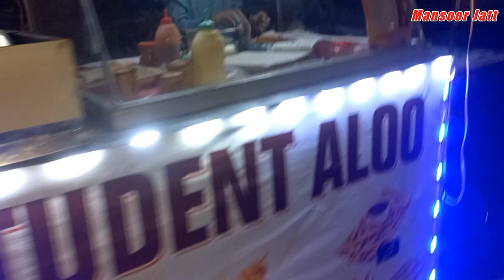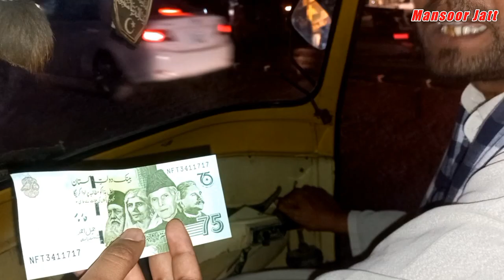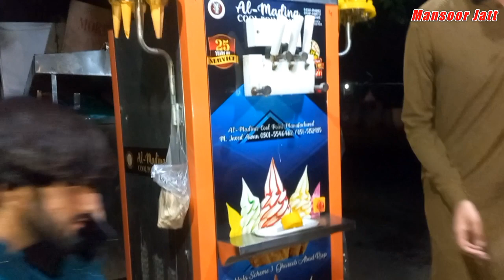A Vist to Mirpur City night Beautfull Volg || Mirpur Azad kashmir